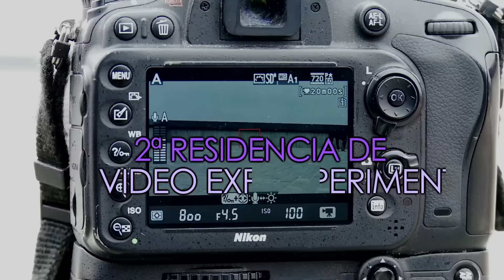VÓRTICE 2016 - Spot convocatoria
Ya está abierta la convocatoria para ‪#‎VÓRTICE‬, 2ª Residencia de Video Experimental.

Durante 10 días en Valparaíso, 16 audiovisuales se podrán reunir para compartir experiencias, asistir a laboratorios de especialización y recibir asesorías de destacados exponentes del video experimental a nivel nacional e internacional.